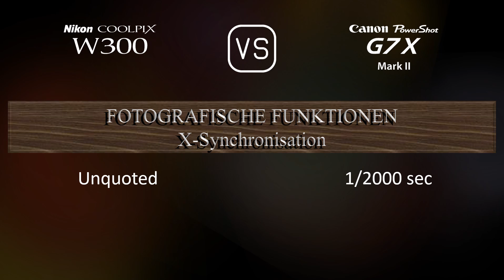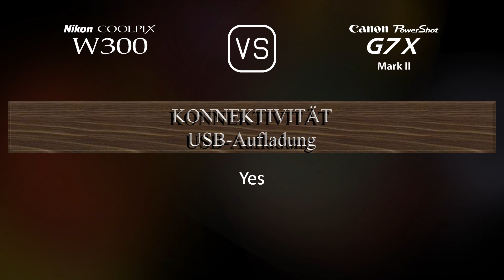Nikon Coolpix W300 vs. Canon PowerShot G7 X Mark II: Ein Vergleich der technischen Daten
Dieses Video gibt einen Überblick über die Nikon Coolpix W300 und die Canon PowerShot G7 X Mark II in einem parallelen Technikdatenvergleich (comparison of specifications). Vielen Dank fürs Zuschauen.

00:25 EINFÜHRUNG
00:33 KAMERAGEHÄUSE
00:40 BILDSENSOR
01:01 BILD
01:16 OPTIK & FOKUS
01:55 BILDSCHIRM
02:13 FOTOGRAFISCHE FUNKTIONEN
03:06 VIDEOGRAFISCHE FUNKTIONEN
03:20 SPEICHERUNG
03:24 KONNEKTIVITÄT
03:49 ALLGEMEINE ANGABEN
04:07 SONSTIGE FUNKTIONEN